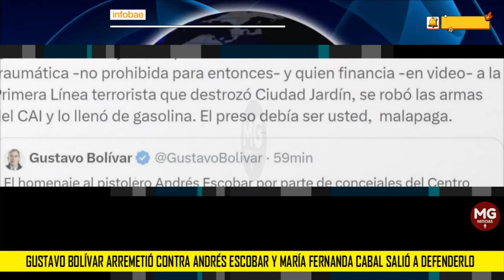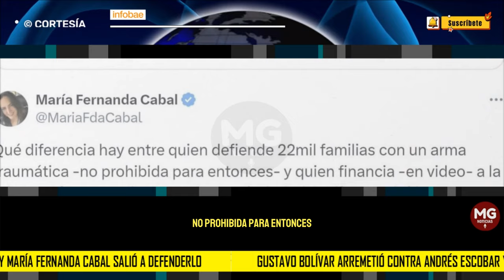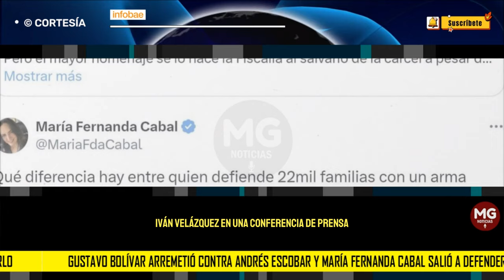🔴 BOLIVAR ARREMETE CONTRA ANDRÉS ESCOBAR Y CABAL SALE A DEFENDERLO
Gustavo Bolívar arremetió contra Andrés Escobar y María Fernanda Cabal salió a defenderlo: “El preso debía ser usted”
El imputado por disparar en contra de manifestantes en Cali fue elogiado por varios cabildantes de Medellín e incluso lo llamaron “héroe”
INFOBAE